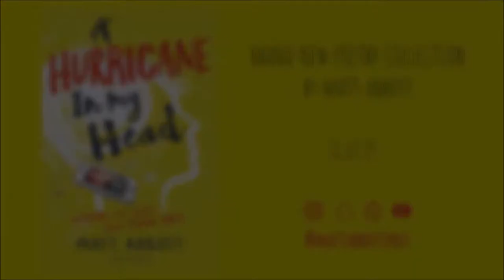Outside the Cinema | Spoken Word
Poem written and performed by Matt Abbott. Video recorded by Matthew Thomas.

The poem features in the collection 'A Hurricane in My Head', which is available via pre-order with Bloomsbury Education (published on 11 July 2019).

This is Matt's début publication for children. Matt is a poet, educator and activist from Wakefield, and an ambassador for Eureka! The National Children's Museum.